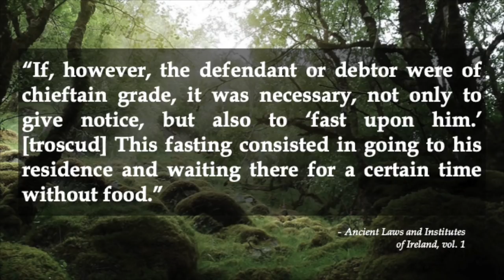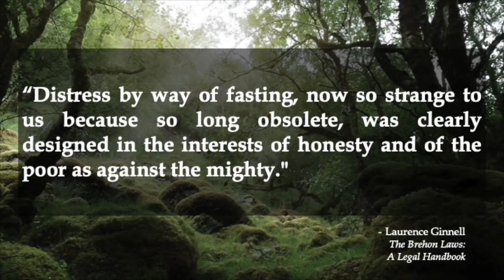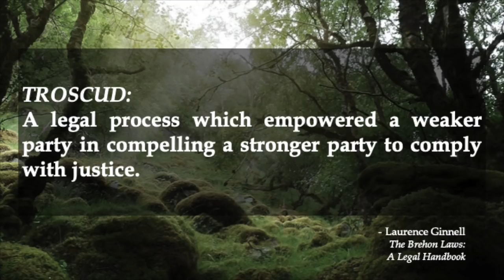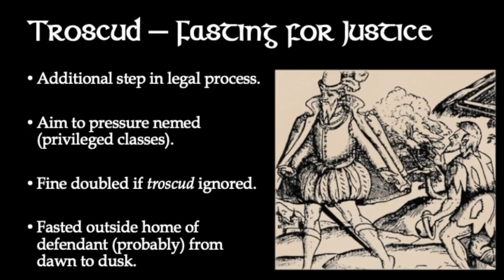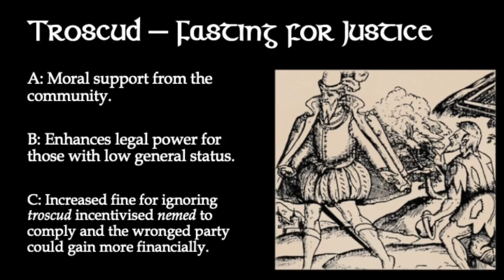Fasting for Justice under the Brehon Law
This form of distress was called troscud, or 'fasting'. It carried social weight and had legal support as an act of due process. It was a principle which sought to empower a weaker party in compelling a stronger party to comply with justice.

On one hand it provided a mechanism for the parties to deal with the matter privately and protect the nemed's honour; on the other it empowered a weaker party into a much stronger position

Lifetime Access SAVE 50% with these links:

(4+ Hours, 40 Lessons)

(5+ Hours, 50+ Lessons)